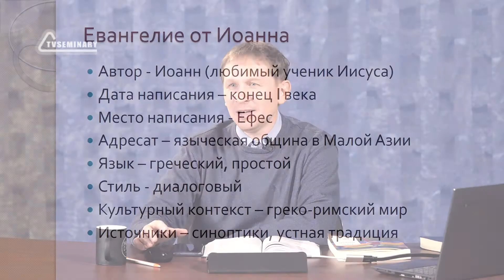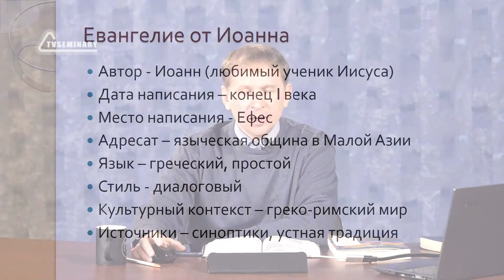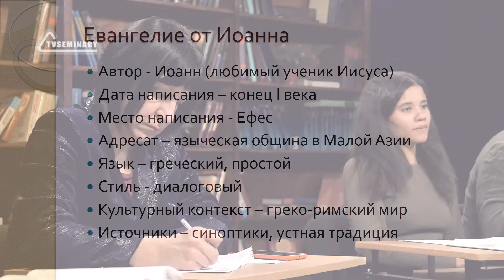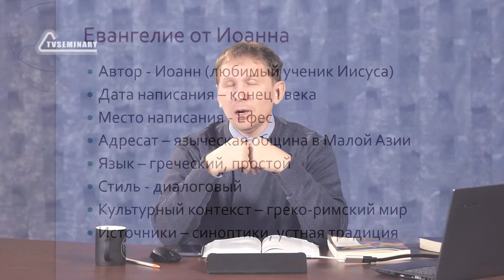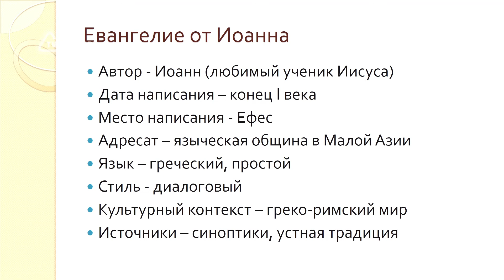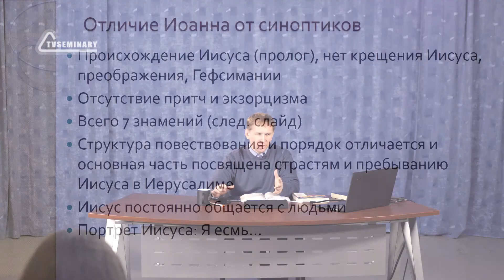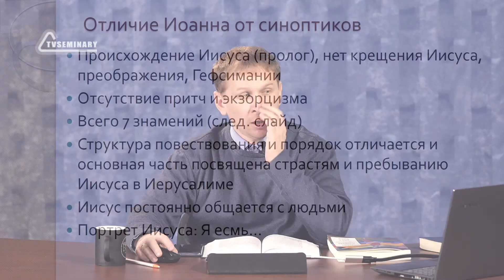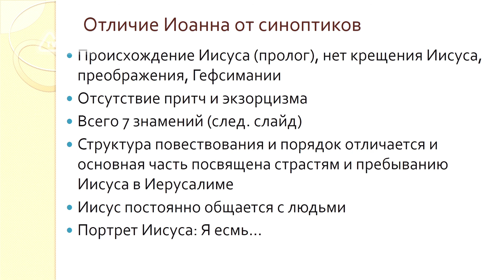BS511 Rus 51. Евангелие от Иоанна. Вводные вопросы. Часть 1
Чем  Евангелие Иоанна отличается от синоптиков? В этом фрагменте лекции ""Евангелие от Иоанна"" доктор богословия В.А. Аликин:
- рассматривает вопросы, касающиеся авторства, адресата, даты и места написания;
- обращает внимание на диалоговый, а не повествовательный стиль;
- рисует исторический и культурный фон;
- говорит об источниках, которые использовал Иоанн, и перечисляет параллели с синоптическими Евангелиями.